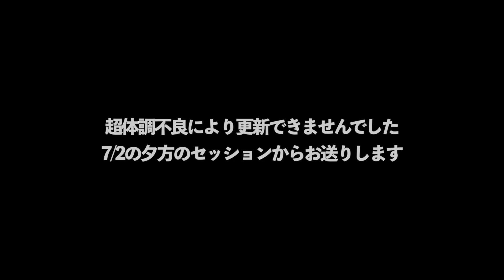【夕方マァジック】約１ヶ月前のサーフィンはまだまだ寒かったですね〜。サーフィンVlog